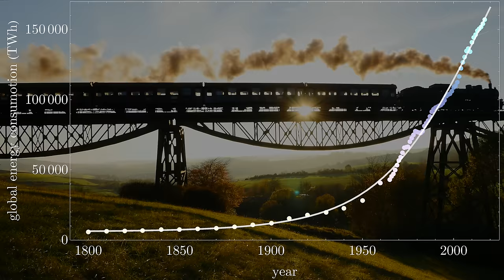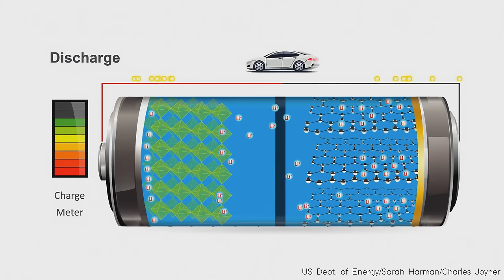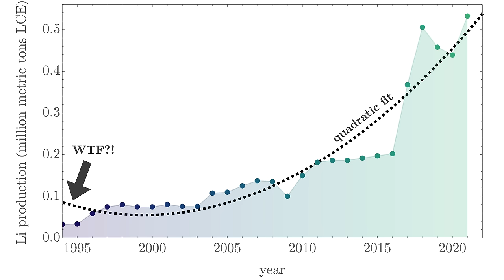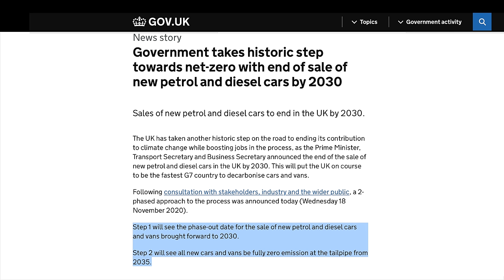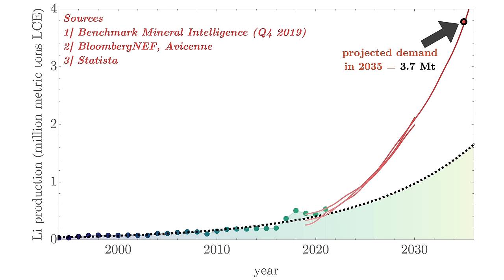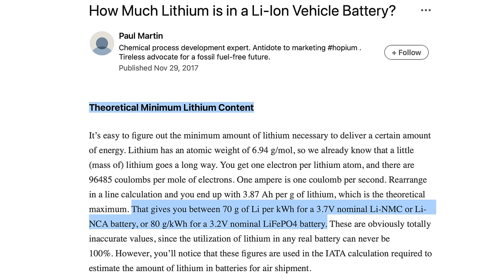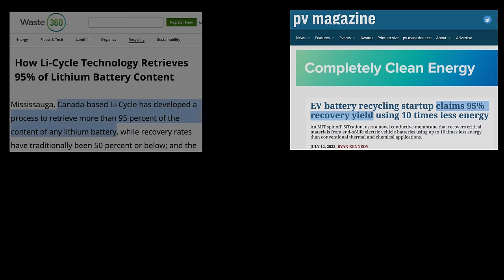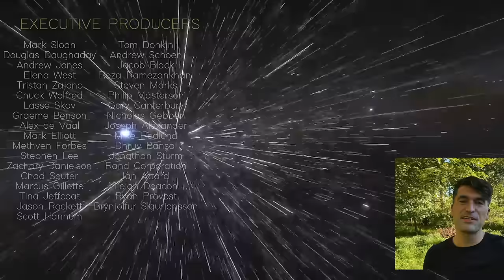Will We Run Out Of Lithium?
Lithium demand has been increasing for years thanks to the lithium ion battery. Now, that demand looks set to explode as many nations set new targets for reducing their carbon emissions. Given this, we might well wonder - could we actually run out of the stuff? Join us today as we explore projections for our lithium use and what it all means for the future of our society.

Written & presented by Prof David Kipping. Special thanks to Marc-SJ for fact checking.

Music licensed by SoundStripe.com (SS) [shorturl.at/ptBHI], or via Creative Commons (CC) Attribution License or with permission from the artist
► Falls - Life in Binary (6:40)
► Chris Zabriskie - The Sun Is Scheduled To Come Out Again Tomorrow (11:07)
► Chris Zabriskie - Stories About The World That Once Was (17:00)
► Outside the Sky - Come Home (24:22)
► Joachim Heinrich  - Y (29:17)
► Indive - Trace Correction (31:36)

::Film/TV clips used::
► Moonfall (2022) Lionsgate
► Avengers: Endgame (2019) Walt Disney Studios Motion Pictures
► The Hangover (2009) Warner Bros. Pictures
► Star Wars: Revenge of the Sith (2005) 20th Century Fox